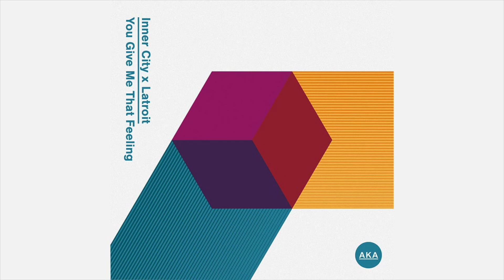Inner City x Latroit - You Give Me That Feeling (Inner City Club Mix) (Official Audio)